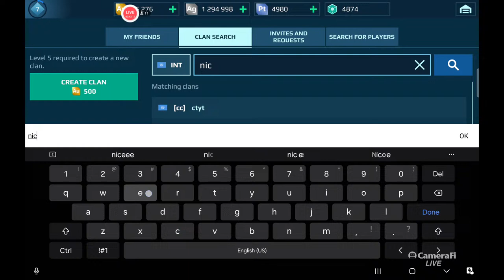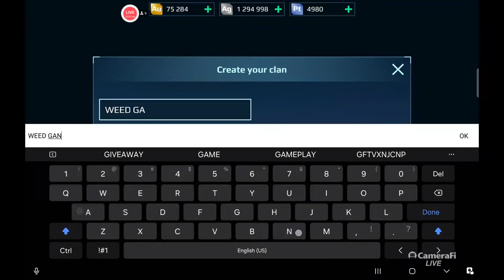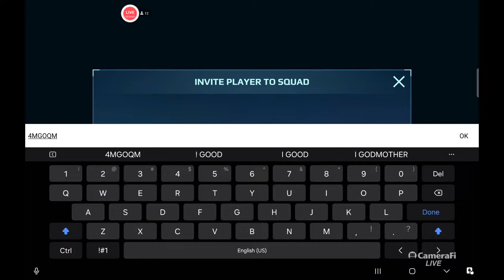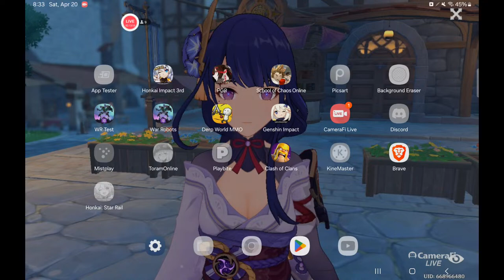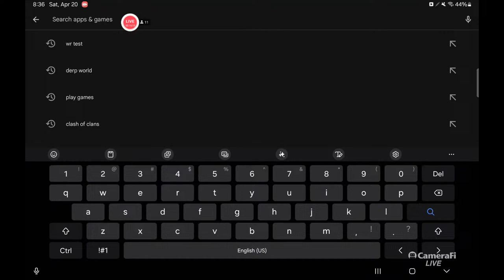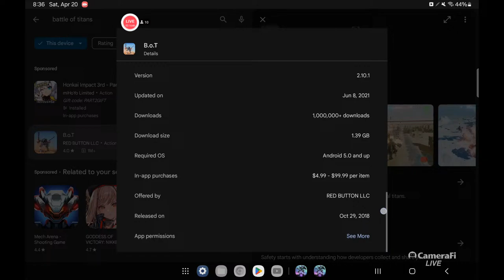🔴ULTIMATE SHOCKTRAIN NERFED & New RAPTOR ROBOT BUFFED In War Robots!!!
In This War Robots Test Server Gameplay Video, ULTIMATE SHOCKTRAIN NERFED & New RAPTOR ROBOT BUFFED In War Robots!!! , Today We're TRYING And TESTING Out The Brand New RAPTOR ROBOT, New ATHOS, PARTHOS And ARAMIS WEAPONS, New HAWKEYE DRONE, New ENCHANGED AEGIS SYSTEM TURRET, And The Brand New ULTIMATE BULGASARI ROBOT With New ULTIMATE SHOCKTRAIN WEAPON, That's Coming In This 10.1 Update On This Weekend's War Robots Test Server!!!
WATCH THE VIDEO TILL THE END TO FIND OUT WHAT HAPPENED 😳

🚨Want To SUPPORT My YT Channel? Use MY CODE "BeefyWR" On The War Robots Web Shop!!!

▶️Test Server Info:
- New RAPTOR ROBOT :

▶️Breaking News - DON'T MISS OUT On These FREE REWARDS From The 10TH ANNIVERSARY GIFT MARATHON Event In War Robots!!!

▶️War Robots Is A Game Created By PIXONIC.

▶️War Robots is a shooter game about giant robots that fits into your pocket. Join epic PvP battles against rivals from all over the world and show them who’s the smartest, fastest, toughest pilot around! Prepare for surprise attacks, intricate tactical maneuvers, and other tricks up enemies’ sleeves. Destroy! Capture! Upgrade! Become stronger — and prove yourself as the best mech commander in the War Robots online universe!

Sup!